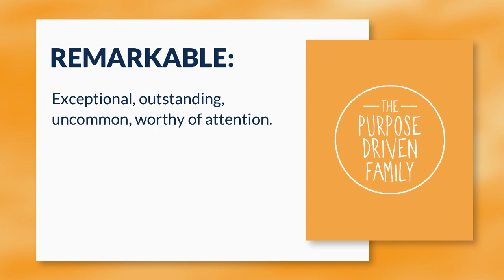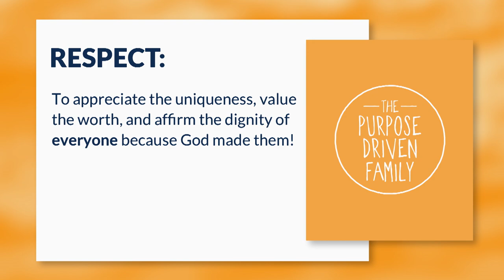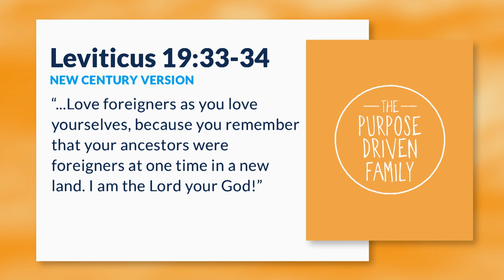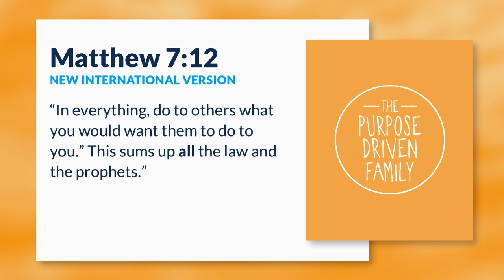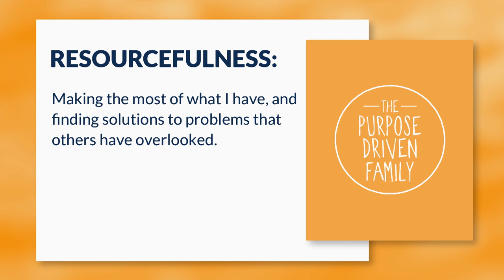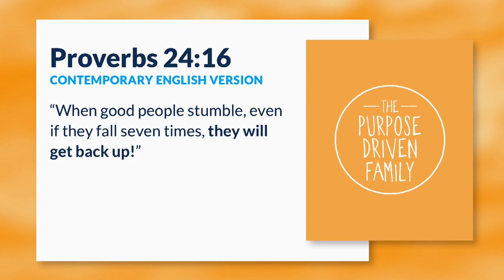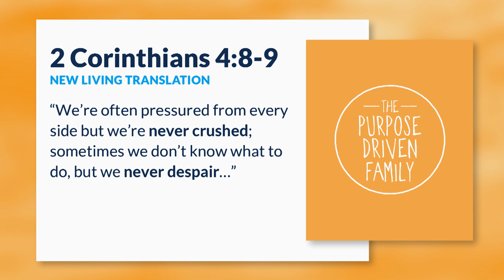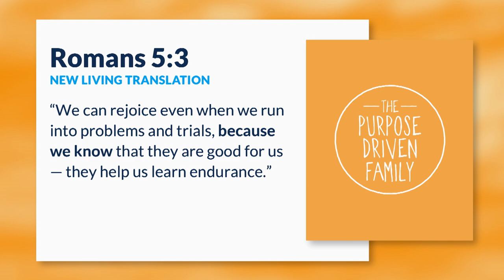How To Build A Remarkable Life with Rick Warren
— At some point in our childhood, we all learned the three “Rs” of education: reading, writing, and arithmetic. In this message at Saddleback Church, Pastor Rick and a panel of moms and teachers share a new set of “Rs” — ones that every child needs to lead a remarkable life. You’ll learn what the Bible says about being remarkable through respect, reliability, resourcefulness, and resilience. Find out how to affirm the dignity of everyone around you, be dependable, make the most of what you have, and recover from disappointment. Don’t miss this message that will equip you — and those around you — to live a life of purpose.

(Remarkable Life) (Respect) (Reliable) (Resourceful) (Resilient) (Life Tips) (Inspirational message) (Motivational speech) (Be different) (Build life habits) (Life habits) (Tell the truth) (Keep your promises) (Do not gossip) (Failures) (What to do after failure) (How to teach my kids life lessons) (Life lessons) (lessons for the family) (Develop new habits) (Qualities of a successful person) (Successful life) (Foundations for life)